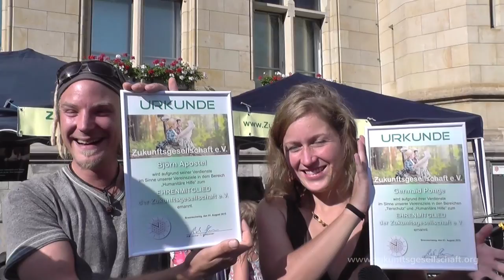1. Zukunftsgesellschaft OpenAir: Germaid und Björn berichten über ihre Nepal Erdbeben Hilfsaktion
Die Zukunftsgesellschaft e.V. stellt sich vor:
am Samstag, den 01. August erwarten Euch kleine Vorträge, informative Stände, vegane Häppchen, ein Spenden- Flohmarkt und tolle Live-Musik der Band "VitaVision". Zu Gast erwarten wir Germaid, die uns musikalisch begleiten und gemeinsam mit Björn von ihrem Projekt "NEPAL"-Hilfe berichten wird, welches die Zukunftsgesellschaft e.V. unterstützt.